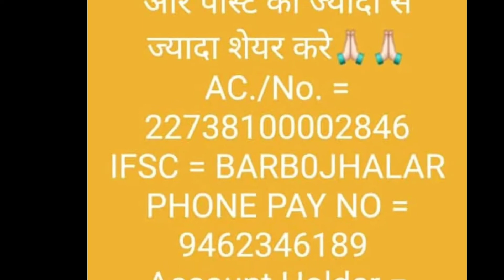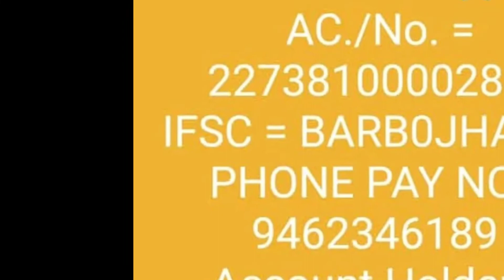36 कौम से निवेदन है कि देवा के परिवार को आर्थिक सहयोग करो दोस्तों | देवा के परिवार के लिए सहयोग करो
36 कौम से निवेदन है कि देवा के परिवार को आर्थिक सहयोग करो | देवा के परिवार के लिए आर्थिक सहयोग करो ||